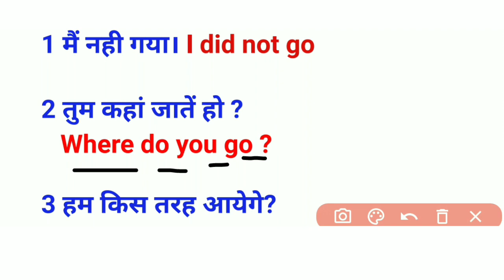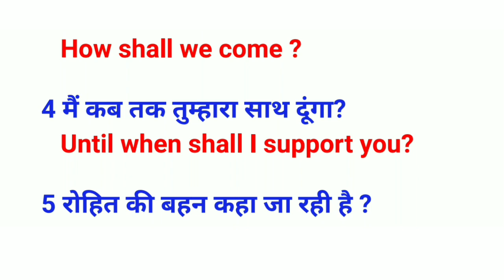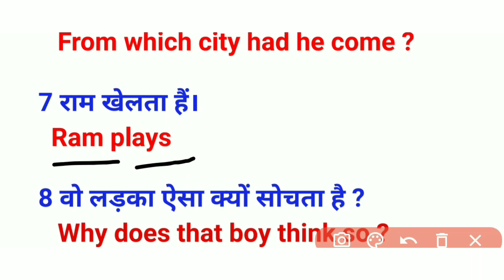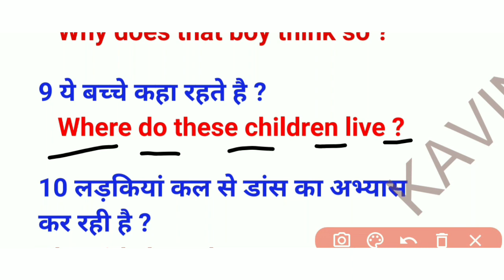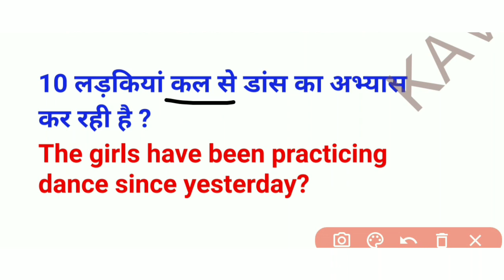TENSE/SIMPLE SENTENCE PRACTICE EXERCISE |बिल्कुल आसान कांसेप्ट से | टेंस और सिम्पल सेंटेंस का अभ्यास